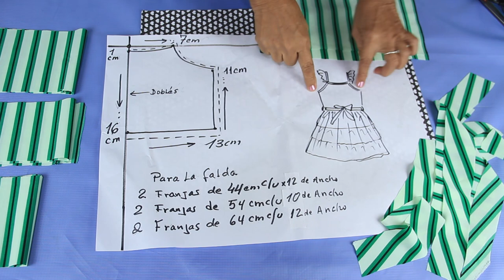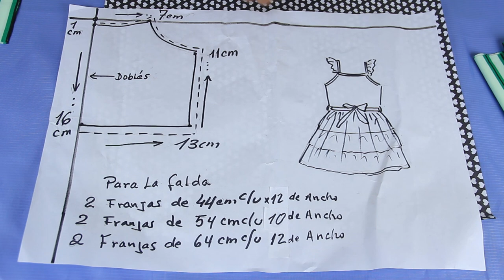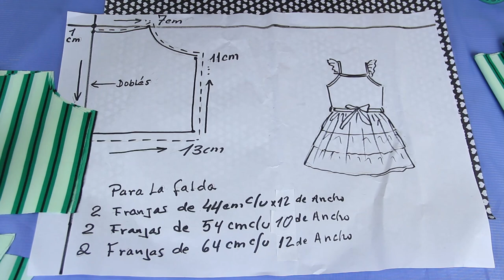Mira como hago 5 vestidos Semanales Quieres aprender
Mira como hago 5 vestidos Semanales Quieres aprende